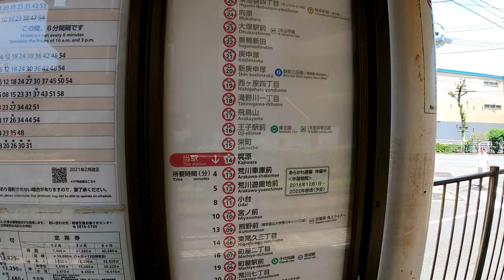都電荒川線（東京さくらトラム） 梶原停留場 Kajiwara stop. Toden Arakawa Line (Tokyo Sakura Tram)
2021年7月10日撮影
梶原停留場（かじわらていりゅうじょう）
都電荒川線（東京さくらトラム）
1913年（大正2年）4月1日開業。
2019年度の１日平均乗降人員2,628人。
Kajiwara stop
Toden Arakawa Line (Tokyo Sakura Tram)
The average daily number of passengers getting on and off in 2019 is 2,628.
梶原站
都電荒川線（東京櫻花電車）
1913 年 4 月 1 日開業。
2019年日均上下車旅客2628人次。
相机使用 GoPro HERO 9
梶原站
都电荒川线（东京樱花电车）
1913 年 4 月 1 日开业。
2019年日均上下车旅客2628人次。
카지와라 정류장
도덴 아라카와 선 (도쿄 사쿠라 트램)
1913 년 4 월 1 일 개업.
2019 년도 1 일 평균 승강 인원 2,628 명.